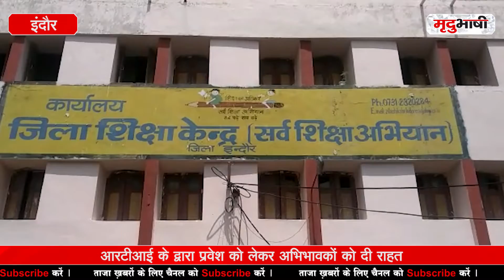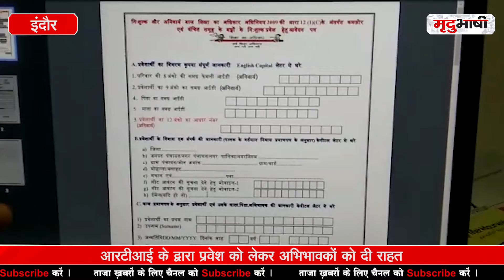Private School's में RTI के तहत प्रवेश अब 9 July तक मिल सकेगा | INDORE NEWS | Mradubhashi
मध्य प्रदेश शासन की शिक्षा को लेकर महत्वपूर्ण योजना आरटीआई के तहत निजी स्कूलों में आरक्षित सीटों पर छात्रों की प्रवेश तारीख अब 9 जुलाई कर दी गई है। ताकि अभिभावकों को राहत पहुचाई जा सके।